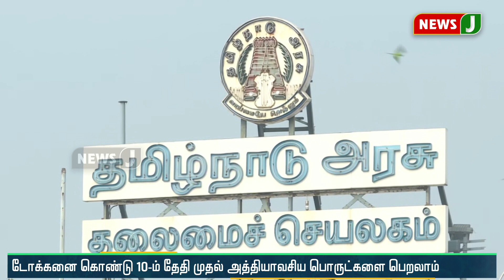ரேஷன் பொருட்களை பெறுவதற்கான டோக்கன் இன்று முதல் விநியோகம்!!